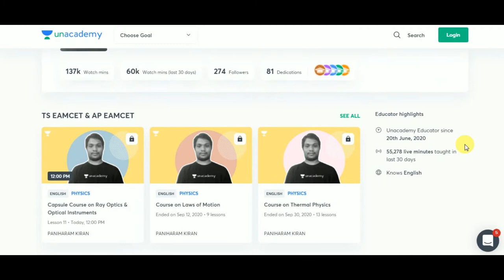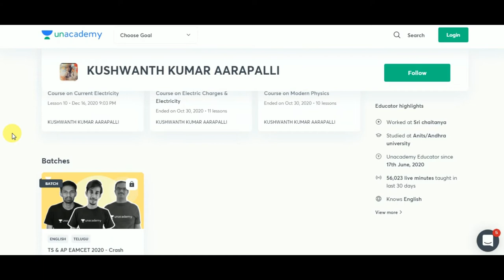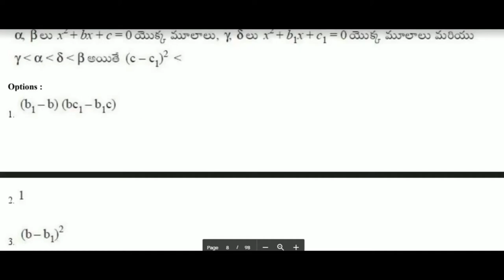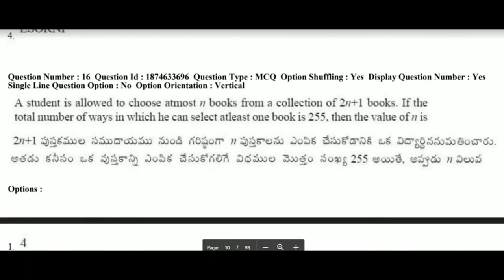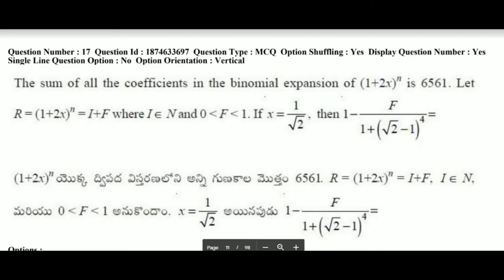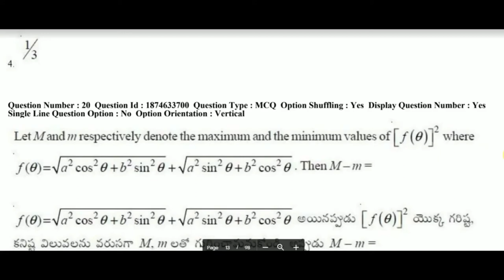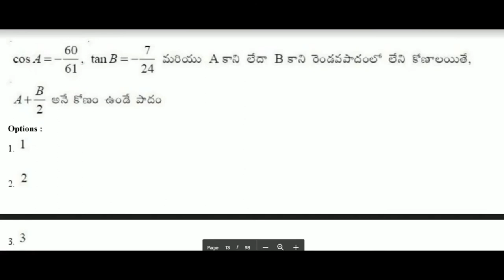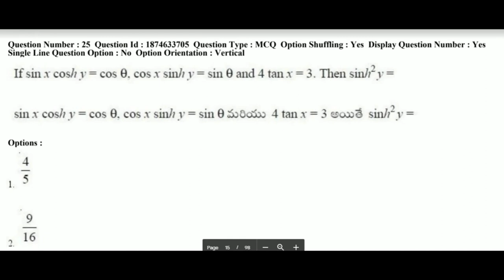EAMCET PREVIOUS YEARS PAPERS PART - 2 || MUST WATCH VIDEO || BEST WAY TO STUDY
Fuel your EAMCET preparation by learning from the Best Faculties

1. Learn from your favorite teachers
2. Dedicated DOUBT sessions for EAMCET 2021 & 2022
3. One Subscription, Unlimited Access to Live Online Classes and Videos
4. Real-time interaction with best-in-class teachers
5. You can ask doubts in live online classes
6. Limited students in each EAMCET Online Class
7. Download the videos & watch offline

✅For all the new learners of Unacademy, use the code "BESTWAY2020"  to get the subscription for 1 month at Rs.2250/- to get access to the premium content.